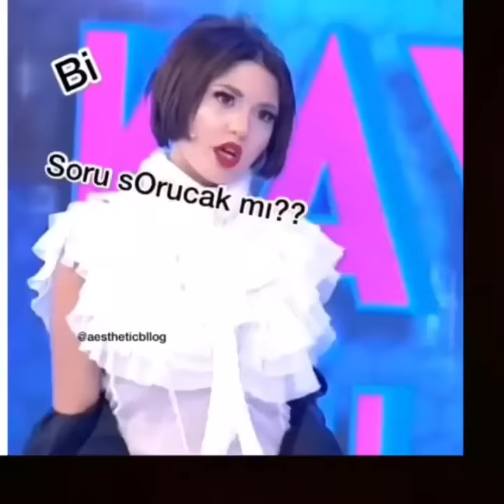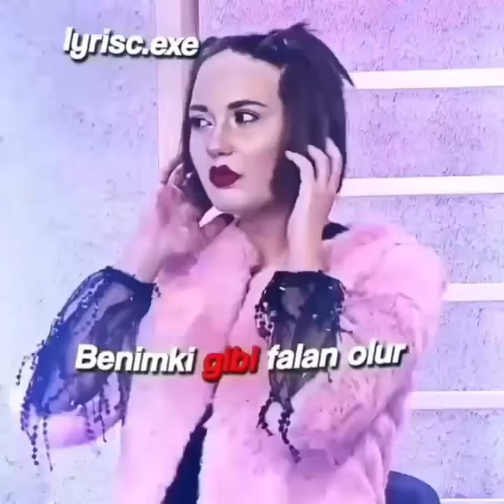Bahar Candan "Ortaya Karışık" Bütün Komik Videoları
G*tün Yiyorsa Sen Atla! (En Cesur Asker Hangi Kuvvette Fıkrası) Karacı Havacı Denizci Komutan Fıkra